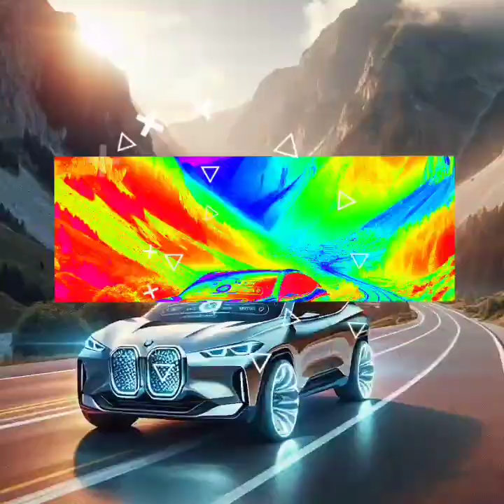BMW X1 2025 (Rap Song)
Get ready for the future of sound with **"BMW X1 2025"** – a cutting-edge rap track created with the latest in AI music technology. Experience sleek beats and high-octane lyrics inspired by the innovation of the **BMW X1 2025**. This AI-powered rap brings together the best of **music AI** with a vibe as futuristic as the car itself.

Whether you're a fan of **rap music** or just curious about the next wave of **AI music**, this track is guaranteed to leave a lasting impression. Buckle up and hit play!